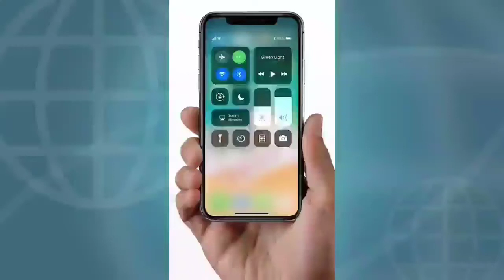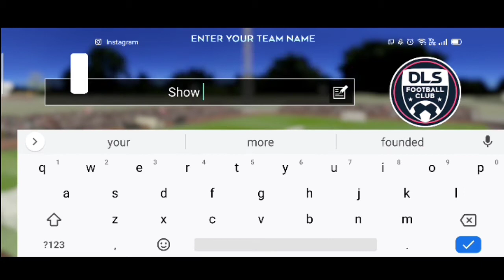Best Football Game - Soccer Game For Android 2020 HD OFFLINE||Free Download / Working|| Evil Gamer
Ummed Hai Apko Video Pasand Ayi Hogi

EVIL GAMER

EVIL GĀMÊR™

‍ * EVIL GAMER ™*‍
Follow-Me
Mobil Number: AFTER 100k
Follow me
Name / Naam_ = Moiz,Hasan
Class//9th
Identity / Pehchan_ = YouTuber
Hobby_ = Aplogo Ke Lie Video Banana 🍌

MUSIC NAME:We Are One - Vexento